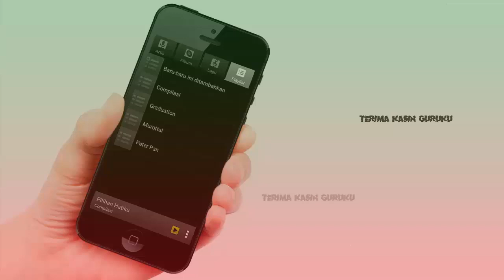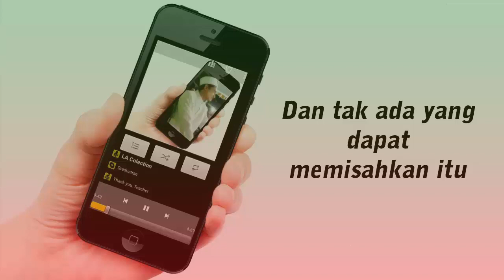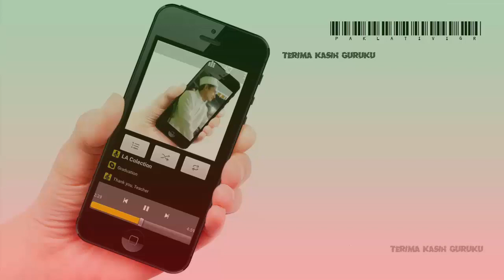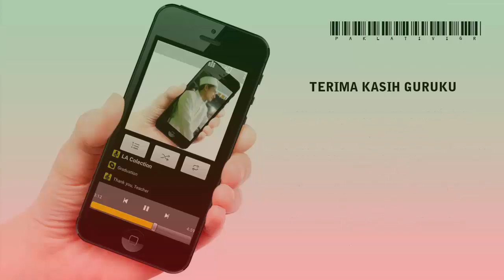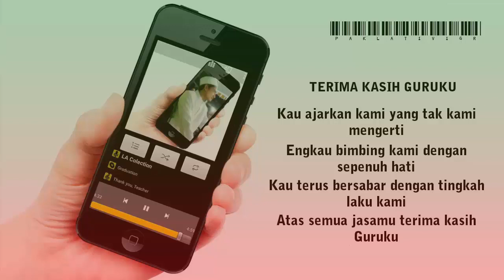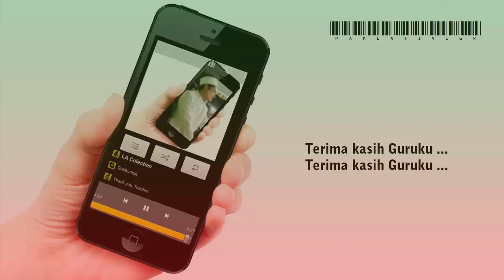Terimakasih Guruku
Ya Allah kabulkan do'a kami
Berikan keberkahan kepada semua pejuang pendidikan
Tanpa mereka kami bukanlah apa-apa
Mereka Pahlawan tanpa tanda jasa

Terimakasih juga sang pencipta lagu ini